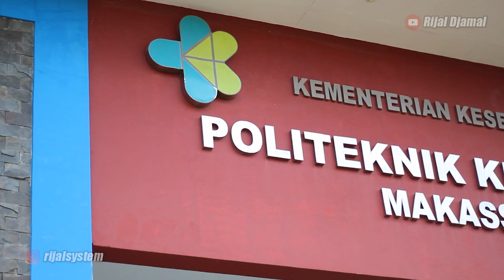SURPRISE‼️NONTON INI KALAU MAU GAMPANG DITERIMA KERJA & BERTAHAN LAMA-Vlog Poltekes Makassar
Sangat banyak yang meminta soal masalah ini, semoga sedikit bisa membantu